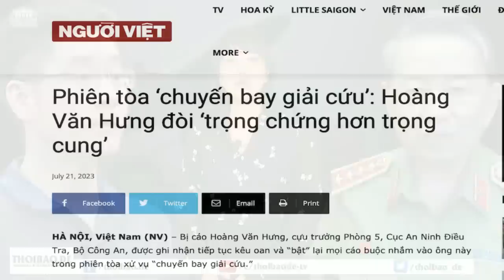Sơ thẩm vụ ‘Chuyến bay giải cứu’: càng xử càng bộc lộ bất cập của chế độ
Nội bộ của ngành tư pháp của Việt Nam là một ổ tham nhũng, từ cơ quan Công an, cơ quan Viện Kiểm sát, cơ quan Tòa án là những ổ tham nhũng, tất cả các tội phạm như ma túy hay là trộm cắp vặt đến tất cả mọi tội phạm là đều phải chi tiền.